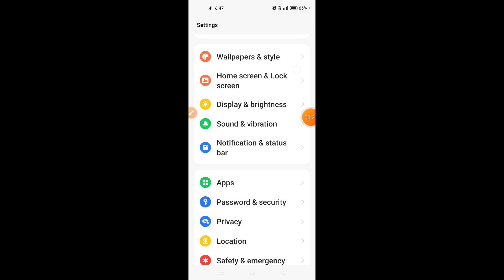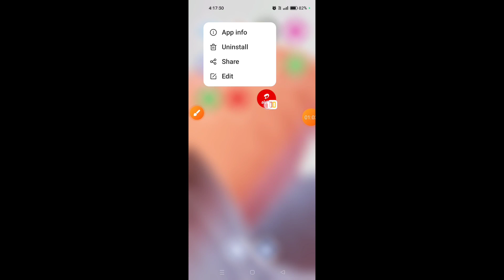How to create dual apps in Realme 11X 5G || Realme 11X 5G me dual apps kaise create kare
Hello dosto, aaj maine is video me bataya hai ki Realme 11X 5G me dual apps kaise enable kare, dosto Realme 11X 5G me dual apps on karna bahut aasan hai. Agar aap bhi janna chahate hain ki Realme 11X 5G me dual apps kaise enable kare to is video ko pura dekhiyega, thanks friends.

Hello friends, in this video, I've explained how to enable dual apps on Realme 11X 5G. Enabling dual apps on Realme 11X 5G is very easy. If you want to know how to enable dual apps on Realme 11X 5G, be sure to watch this entire video. Thanks, friends.

How to create dual apps on Realme 11X 5G
Realme 11X 5G me dual apps kaise use kare
How to turn on dual apps in Realme 11X 5G
How to enable dual apps on Realme 11X 5G
Realme 11X 5G me dual apps kaise create kare
Realme 11X 5G me dual apps kaise enable karte hain
Realme 11X 5G dual apps
Realme 11X 5G
Dual apps